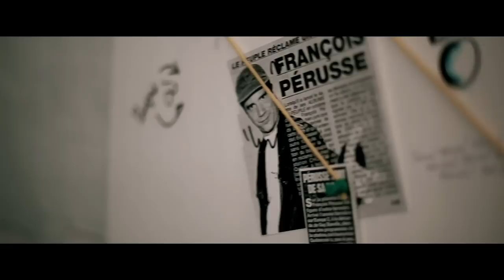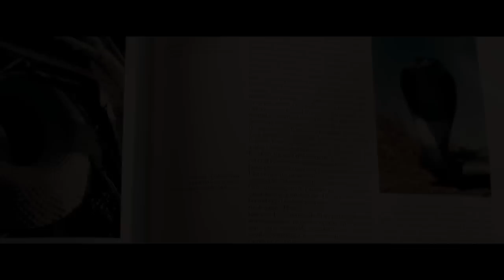François Pérusse -- La vraie histoire -- Les Satiriques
La vraie histoire de François Pérusse, par Les Satiriques.

Extrait du DVD du peuple de François Pérusse